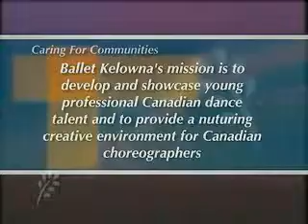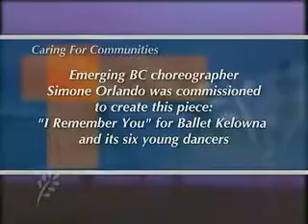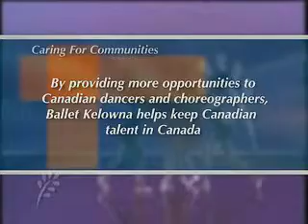Commissioning New Works - Ballet Kelowna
Words cannot convey the beauty of this movement.

Tour jeté en l'air, panché arabesque, into lift. Retiré into fouetté pirouette, finish with lift, arms en haut.

They do it again... and again... and again... and again...

Tiffany Bilodeau and Rocky Gagne -- two dancers with Ballet Kelowna -- learn a pas de deux.

They practice in the studio for hours. They will do this sequence dozens of times until they no longer have to think of each individual step, til it flows effortlessly, til their bodies know the moves instinctively.

This is just one part of a longer piece called I Remember You that incorporates traditional ballet with modern dance. The choreographer is Simone Orlando -- a dancer with Ballet BC. This is her first professional commission. She doesn't know it yet, but the piece she is setting on Ballet Kelowna will win the 2006 Clifford E. Lee award for choreography, and it will become a staple of the company's repertoire as they tour BC.

The catalyst that brought together these emerging talents was a $5,000 grant from Vancouver Foundation.

Ballet Kelowna's mission is to develop and showcase young professional Canadian dance talent and to provide a nurturing creative environment for Canadian choreographers. I Remember You is the company's first commission to a BC choreographer. It's a powerful ballet that challenged the dancers emotionally and physically while showcasing their skill.

And it continues to challenge audiences as well.

"It's not all tutus and tiaras," says David LaHay, the company's Artistic Director. "A piece like this really speaks to your gut-felt emotions... The support of people like Vancouver Foundation, who really believe in the creative process, is really vital in allowing us to give these choreographers and dancers the opportunity to work, and develop, and to create wonderful pieces for audiences."

For LaHay, Ballet Kelowna's mandate is two-fold -- to train young dancers, and to take ballet and into communities throughout the BC interior, especially those places that don't get the chance to see a professional company of young dancers doing a wide variety of repertoire.

"It's exciting," he says. "We can see all the young faces in the audience who really see what their dreams might become one day."